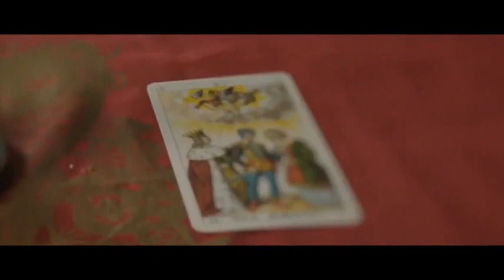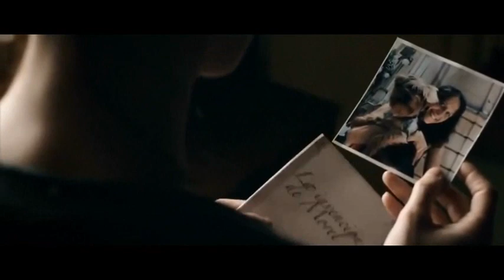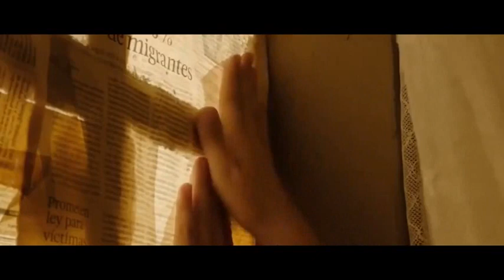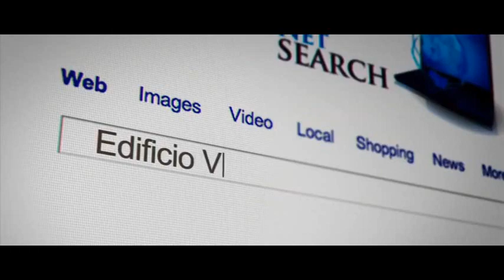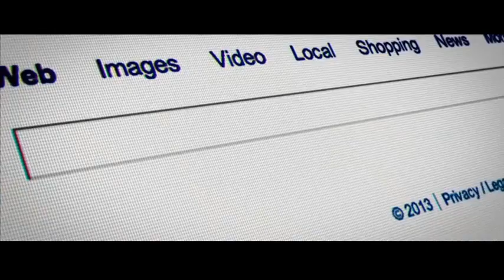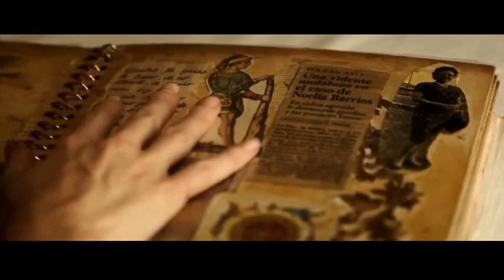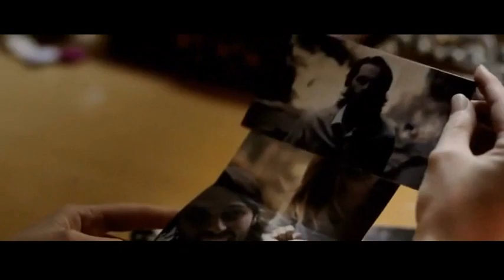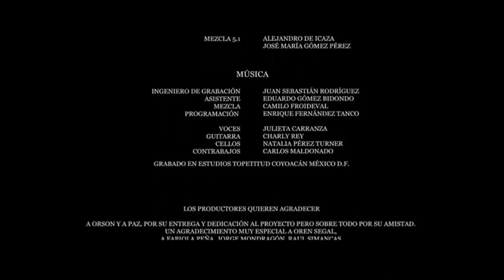İçimdeki Şeytan The Devil Inside Korku Gerilim Filmi Full Türkçe Dublaj İzle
2019 korku filmleri türkçe dublaj full izle,